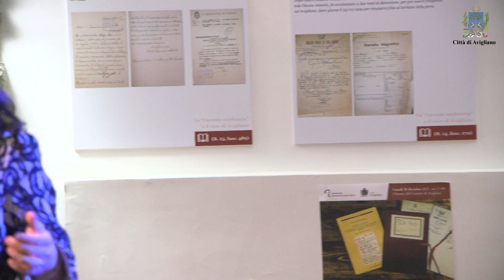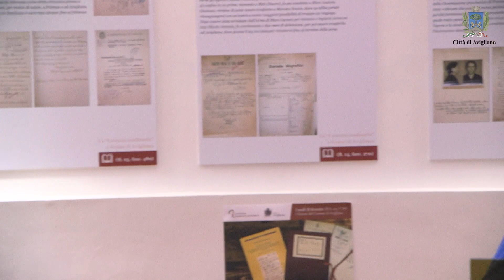Concerto "JOY TO THE WORLD"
Concerto "Joy to the world" di Roberta Giannini, Maria Musto e Umberto Sileo.
Lunedì 27 dicembre 2021, Chiostro palazzo di Città